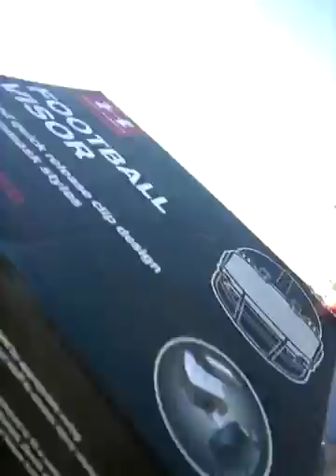Alaskan Husky 4 months old